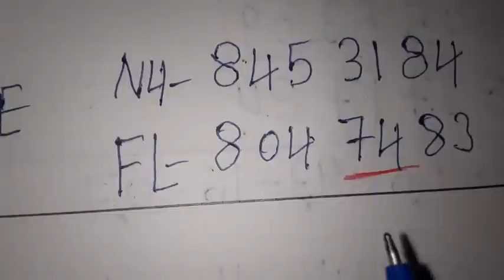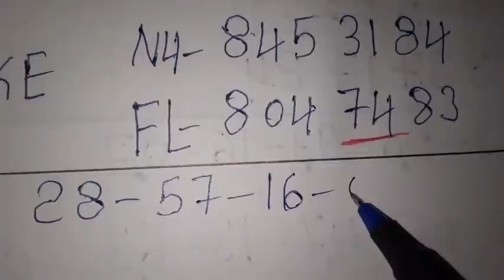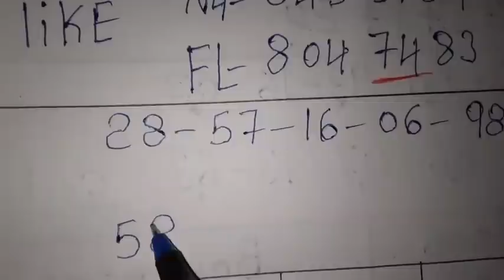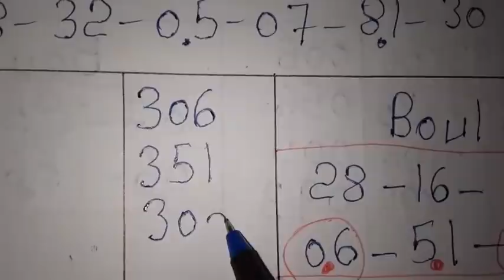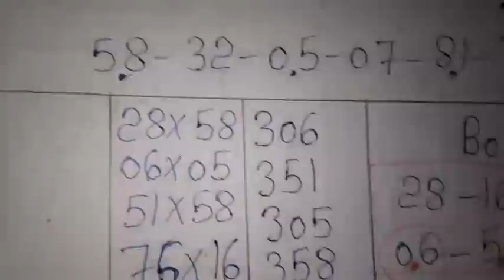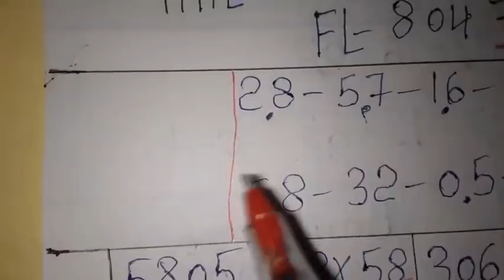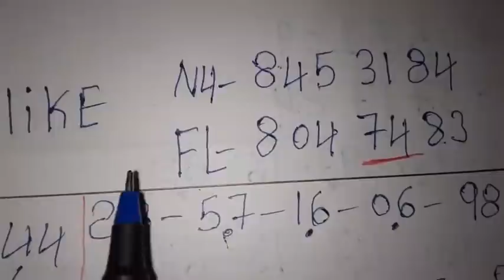Boul cho pou tiraj aswè a: 15 Avril 2022🔥Bingo Lotto4+Maryaj